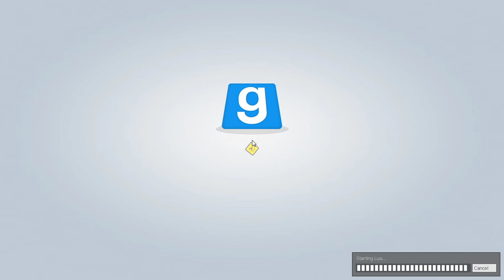[menu]character_customization + saving model via PDATA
This is my first script with PDATA saving in glua